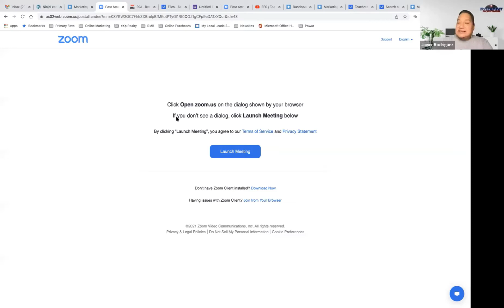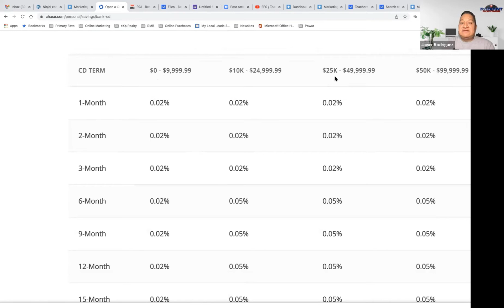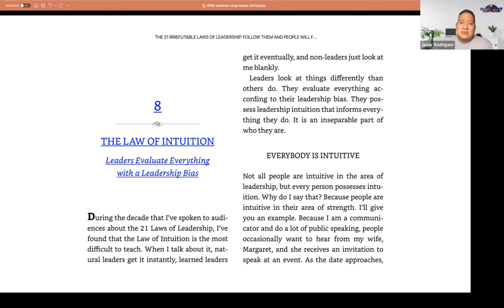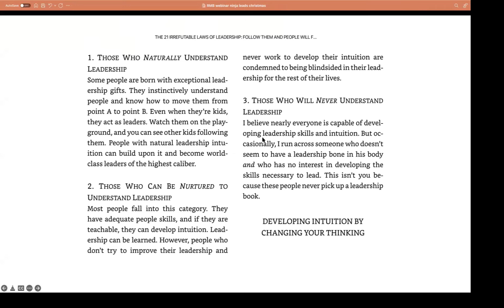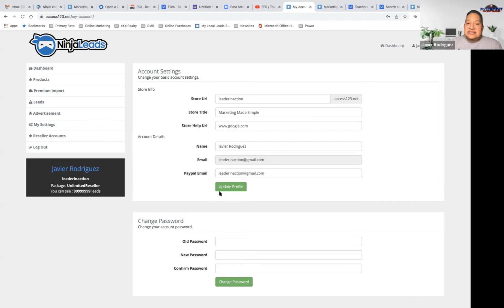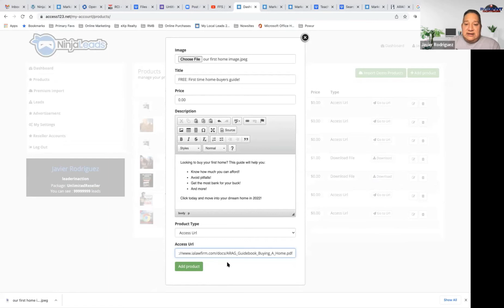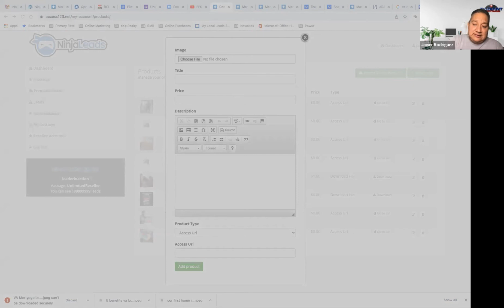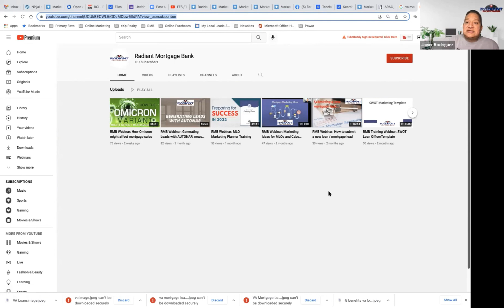RMB webinar: Ninja Leads platform